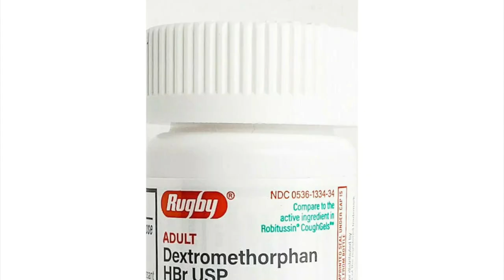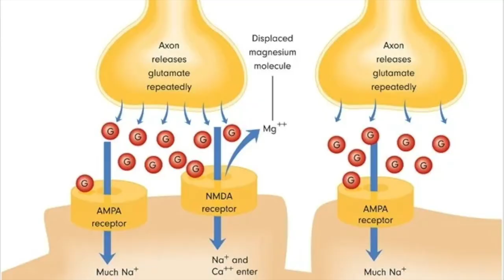Can a Cough Suppressant Treat Depression?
Dextromethorphan is getting a lot of play in the world of psychiatry lately. It’s primarily marketed as a cough suppressant and mucus clearing ingredient in over-the-counter cold and cough medicines. How does it treat depression and can we learn anything from other medications that are already available?

Time Stamps:
Introduction to Video: 00:00 to 00:59
Dextromethorphan MOA in depression and pseudobulbar affect: 01:00 to 03:38
Additional MOA, quinidine, and bupropion use: 03:39 to 05:52
Adverse Effects Nudexta: 05:53 to 08:36
Bupropion/Dextromethorphan AXS-05: 08:37 to 11:48
Conclusion: 11:49 to 13:10